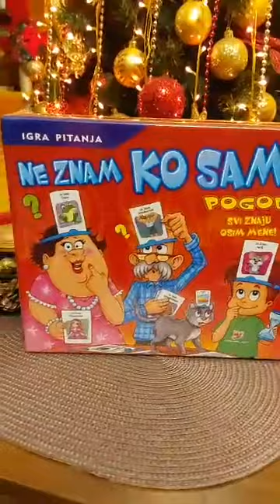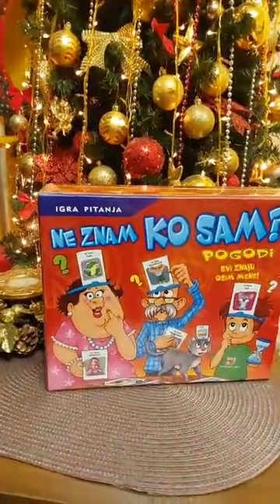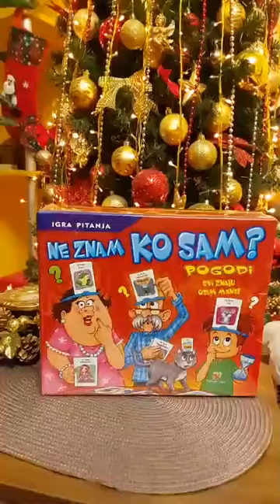Pogodi KO SAM Drustvena igra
Zabava za celu porodicu . NE ZNAM KO SAM Drustvena igra koja ce okupiti malisane, mame i tate, bake i deke. Zabavna igra jednostavnih pravila.
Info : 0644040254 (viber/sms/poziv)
Igra pocinje tako sto se iz spila karata svakom igracu ( ucesniku u igri ) podeliti po 1 karta sa pitanjima. Ostatak karata promesati i odloziti za dalju igru.
Dalje svaki igrac dobija po 3 ( tri ) zetona, dok ostali zetoni ostaju u banci.
Takodje svaki igrac dobija po jednu traku i stavlja je oko glave, tako da se otvor za karticu nalazi na sredini cela. Igrac postavlja kartu iz spila u traku na svojo glavi, tako da svi sem njega vide sta se na karti nalazi. Najmladji igrac zapocinje igru , sledeci je igrac do njega i tako u krug.
Igrac koji je na redu okrece pescani sat i postavlja pitanje svakom od preostalih igraca, kako bi pogodio sta se nalazi na njegovoj karti. Dozvoljeno je svako pitanje osim sta sam ja ?
Ukoliko igrac pogodi pojam sa slike pre isteka vremena na pescanim satu, uzima drugu kartu i nastavljate sa pitanjima. Za svaki pojam sa slike koji je igrac pogodio ostavlja jedan zeton u banku.

Pobednik igre je onaj igrac koji prvi ostane bez zetona.

Set sadrzi:

– Kartice sa pojmovima 54 kom.
– Pescani sat 1 kom.
– Zetoni 20 kom.
– Traka za glavu 4 kom.
– Uputstvo

Preporuceno za igru 2 – 4 igraca
Preporuceno za uzrast 7 +